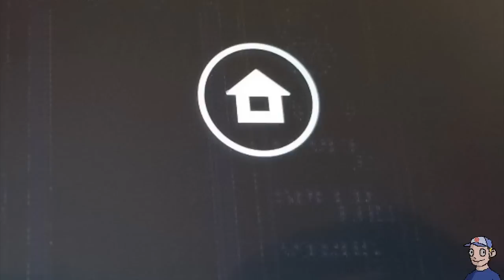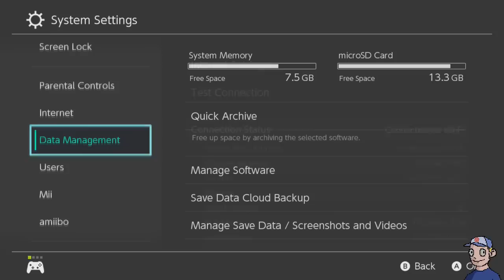Does Nintendo Switch Online Service SUCK? - (NES Games/Broken Screens/Cloud Saves)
Nintendo has started charging players for online Switch play. Is this service worth the price or a total rip off? Let's dig into the glitches, NES games, and cool features of the nintendo Switch online service!

It's official: playing Nintendo Switch games online is no longer free. The company officially launched its Nintendo Switch Online service -- complete with retro games and updates to the Nintendo Switch smartphone app.

The paid online service costs $3.99 a month, $7.99 for a three-month period or $19.99 a year -- and is now required for Switch owners who want to play multiplayer games over the internet. In other words, the service is effectively putting parts of major titles like Splatoon 2 and Mario Kart 8 behind a paywall.

If you were wondering about one of the most popular games in the world, Fortnite, don't fret. You're still able to hop into the battle royale even if you don't have a Nintendo Online account -- it's one of the few games that will continue to allow online multiplayer without a subscription.

The online service also includes library of Nintendo Entertainment System titles, including Mario Bros., Excitebike, Dr. Mario, Balloon Fight and other NES classics. As mentioned earlier in the year, these games all have a tacked-on online functionality, letting "player 2" join in remotely. There are 20 games in the NES library for now, but Nintendo says it'll be growing the library over the next several months.